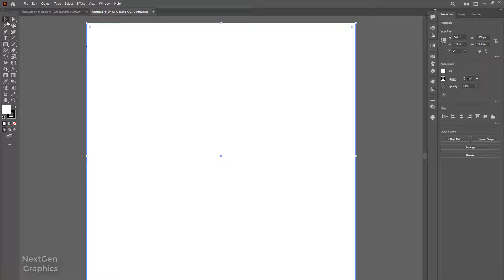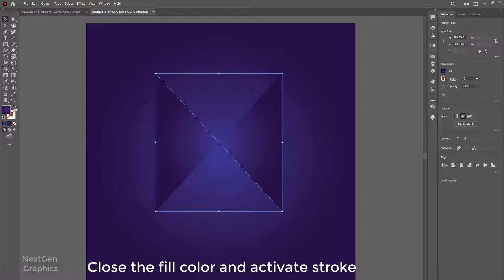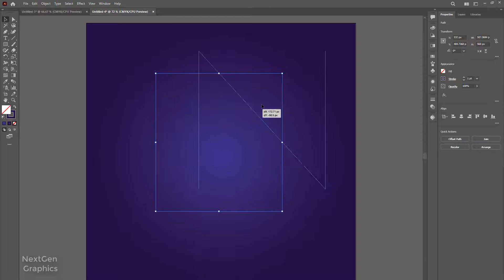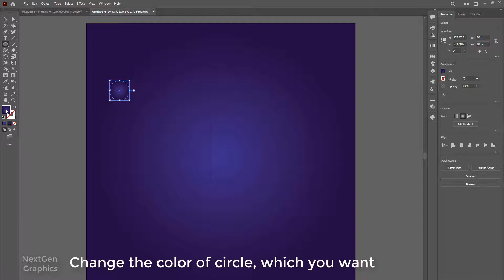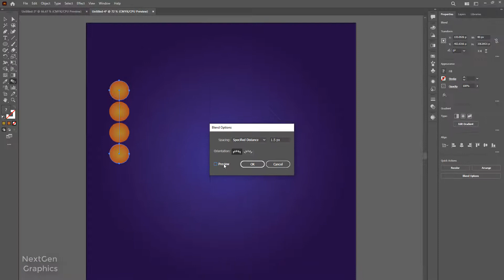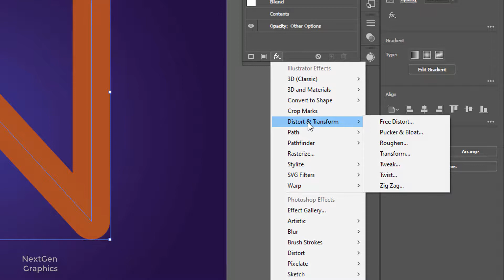How to Create Realistic 3D Fur Effect | Adobe Illustrator | NextGen Graphics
Hello world, In this video, we will learn how to create realistic 3d furry letters in Illustrator using blend tool and one another tool for the final touch.
Here I made a letter 'N' as in NextGen but you can come up with anything you like. try various colors. but Just remember, USE THE COLORS WISELY. Subtle gradients will do the charm.
Keep the backdrop simple as the infinite backdrops in use to be in photography. It is just for presentation, you should think creatively if it requires.

furry Effect
easy tricks
illustrator tutorials
illustrator effects
blend technique